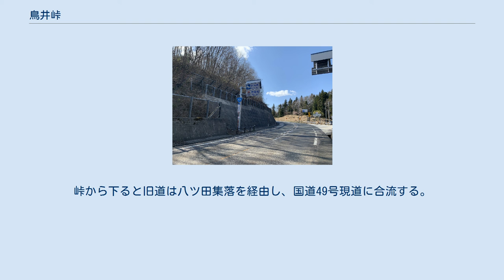鳥井峠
鳥井峠（とりいとうげ）は新潟県東蒲原郡阿賀町と福島県耶麻郡西会津町の境界にある峠である。
 新潟県阿賀町から福島県西会津町へかけての越後山脈上にある峠。
国道49号が経由している。
国道49号に平行して会津地方と新潟県を結んでいる磐越西線、磐越自動車道はこの峠を経由せず、磐越西線は阿賀野川近くを経由し、磐越自動車道は鳥井峠南方の山地をトンネル（県境は黒森山トンネル）で通過している。
 江戸時代、本峠は陸奥国会津若松（当時の会津藩勢力の地域）と越後国新発田（当時の新発田藩勢力の地域）を結ぶ越後街道が経由していた。
これは、当時新発田藩、村上藩の参勤交代に利用されるなどしており、当時定められた会津五街道に選定されるなど重要な街道であった。
本峠は越後街道の難所のひとつとされ、越後からは干物や塩などの産物とそれに対して会津からも越後に出ていく産物が本峠経由で運ばれていたとされる。
 その後、明治時代に入ると、当時の福島県令三島通庸の政策により会津三方道路の事業が行われる。
この事業では、鳥井峠付近を経由していたものの、旧来の鳥井峠を通らなかったとされる。
第二次世界大戦後に至ると、本格的な自動車交通の時代が訪れる。
当時、一級国道国道49号に指定されたが、依然現在の旧道を経由していた。
しかし、その後昭和40年代の国道49号一次改良で現在の峠北側を経由するルートに改良され、変更された。
また、1971年（昭和46年）10月25日に県境 (232m) で国道49号一次改良の開通式が行われた。
 現道は、福島側から徐々に旧道の北側を登り、緩やかなカーブと鳥井大橋などで峠へ至り、新潟側に下る。
これは前述のように昭和40年代の国道49号の一次改良で改良された後の経路である。
福島県側西会津町の宝坂地区においてJR東日本磐越西線の徳沢駅への道路で、国道459号と連絡する福島県道384号徳沢宝坂線への分岐がある。
国道459号は、国道49号と対照的に県境付近では阿賀川、阿賀野川沿いの経路が指定されている。
 新宝川橋 鳥井大橋 前述の通り、旧道が現道の南側を経由する。
旧道は福島県側から、国道49号分岐後に白坂集落を経て、さらに宝川集落を通る。
その後、一度国道49号現道に合流する。
そして、再び現道から分岐し、九十九折を繰り返し峠へ上る。
峠から下ると旧道は八ツ田集落を経由し、国道49号現道に合流する。
 近年は、特に峠付近において、樹木が生い茂り道路の荒廃が進んでいたが、2008年より旧道の再整備が進んでいる。